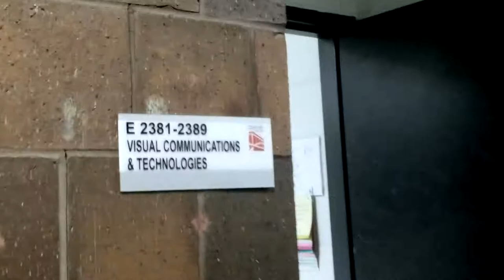Century College Commercial